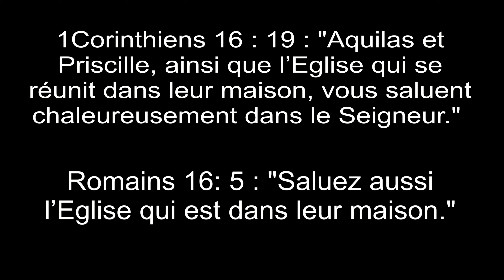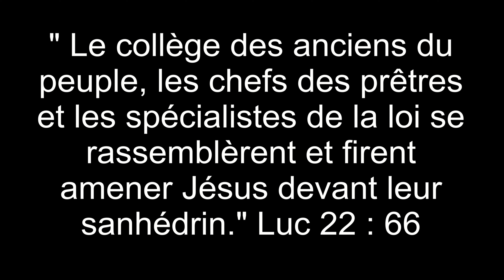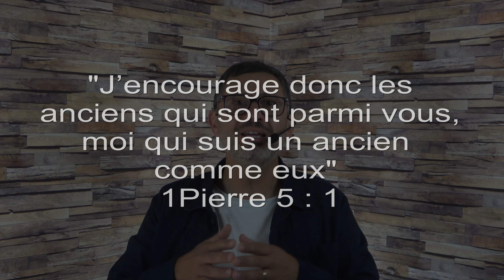Y-A-T-IL UNE DIFFÉRENCE ENTRE UN PASTEUR ET UN ANCIEN ? - Laurent BOSHI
C’est un grand sujet de débats notamment dans les Eglises Protestantes et Évangéliques : quelle est l’organisation de l’Eglise la plus biblique ?
Quelles sont les responsabilités respectives des anciens et des pasteurs, et déjà, y a-t-il une différence entre un ancien et un pasteur ?

Le premier but du pasteur Laurent Boshi dans cette capsule d’enseignement est de clarifier notre compréhension des rôles des responsables des Eglises du Nouveau Testament. Son deuxième but est de rectifier les contresens sur les recours inappropriés à un « modèle biblique » très souvent mal interprété.

L’Église LNA : dans notre Église, nous nous rassemblons au nom de Jésus.
Il a promis : " Là où 2 ou 3 sont ensemble en mon nom, je suis au milieu d’eux."
Nos rencontres sont des temps de célébration, de chant, d'adoration, de prière et d'enseignement de la Bible.
Notre Église est très attachée à la Parole de Dieu, la Bible.
Nous aimons expliquer la Bible et son message essentiel qui est de nous présenter Jésus, comme le seul Sauveur et Seigneur.
Nous vivons nos rassemblements de manière joyeuse.
Nous avons fait le choix d'être une Église contemporaine avec des chants et un style d'aujourd'hui.
Nous croyons que la fidélité à Dieu peut se vivre dans le monde d'aujourd'hui pourvu qu'on reste axé sur l'essentiel : Marcher avec Dieu d'une façon authentique.